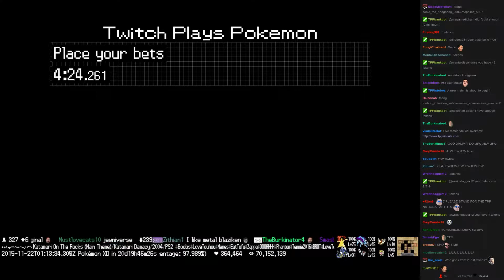Twitch Plays Pokémon Battle Revolution - Match #30171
Match #30171 [Blue: Muk, Weezing, Castform] vs [Red: Tropius, Skarmory, Tentacruel]